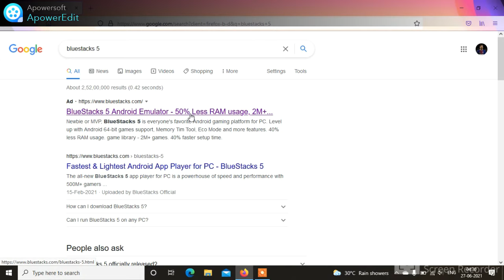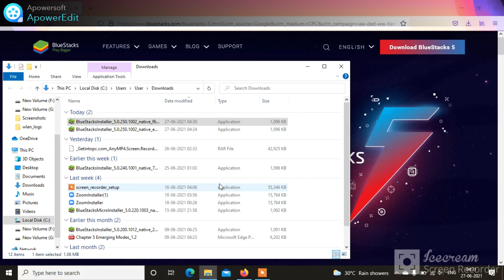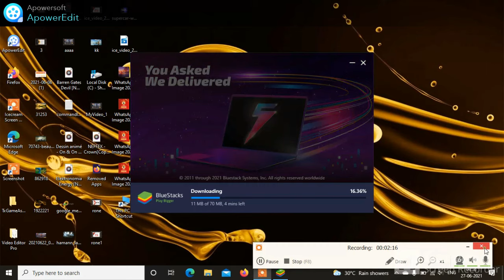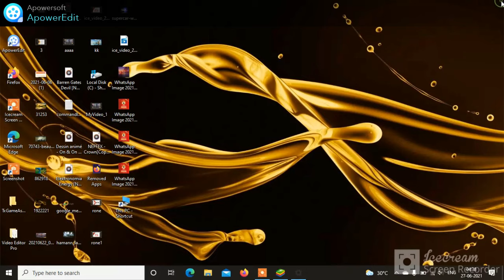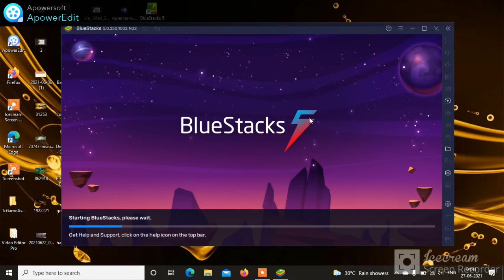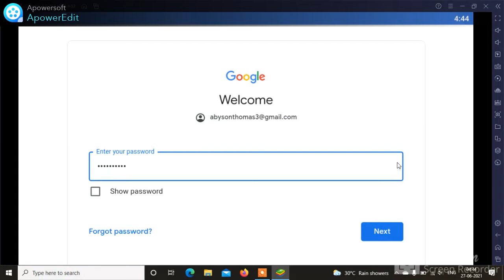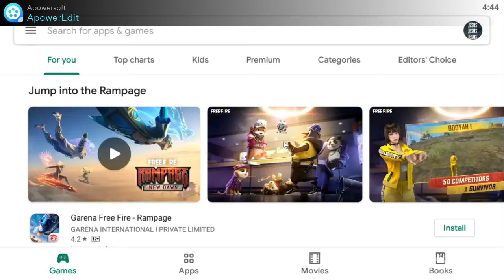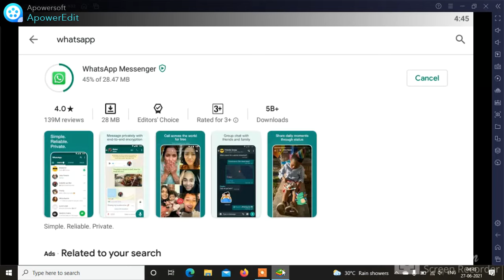How to download Playstore on computer or laptop/ In malayalam.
Like chayuka share chaythu support chayumaloo.